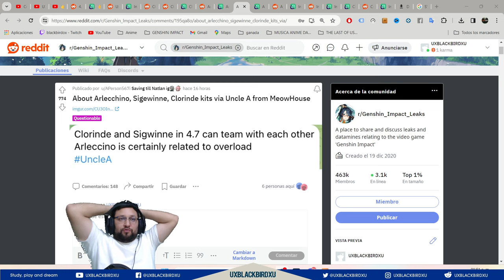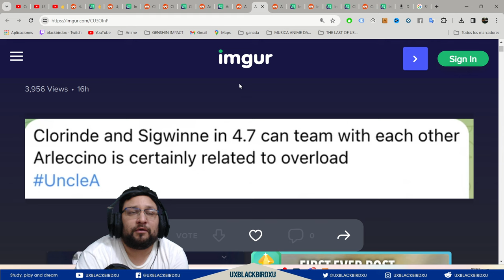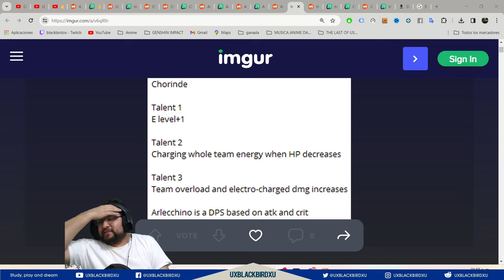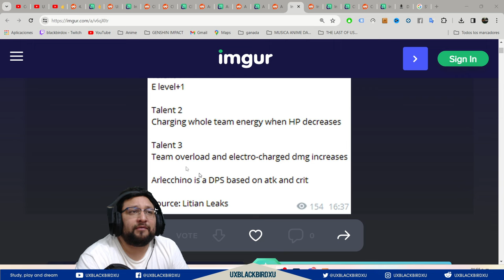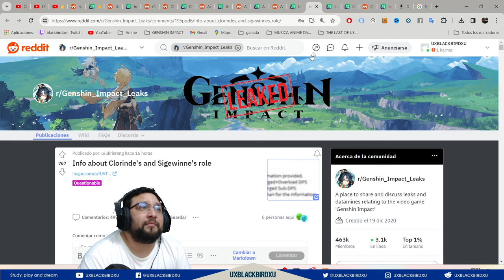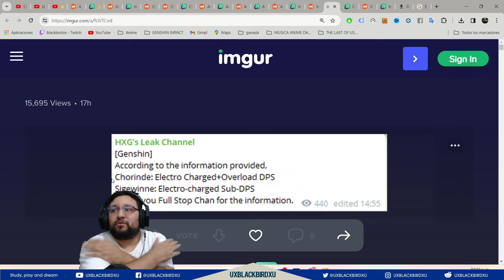▶️ (supuesto) CLORINDE KIT HABILIDADES 👍 | 🐳 Genshin Impact🐳 | SOBRECARGA Y ELECTROCARGADO